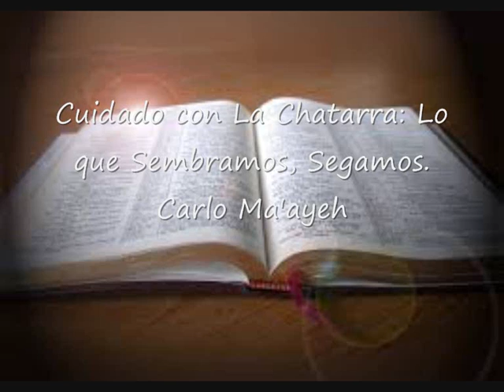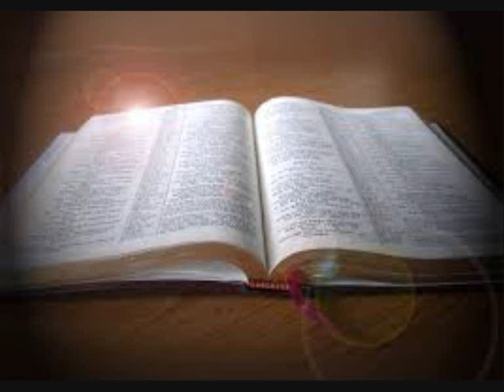Cuidado con La Chatarra: Lo que Sembramos, Segamos. - Carlo Ma'ayeh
Este mensaje fue dado a un grupo de adolescentes, pero bien hacemos todos en escuchar esta palabra de exhortación. Que estamos permitiendo ser sembrado en nuestras vidas? Somos terreno fértil para recibir la Palabra de Dios?